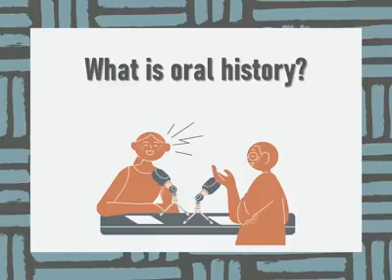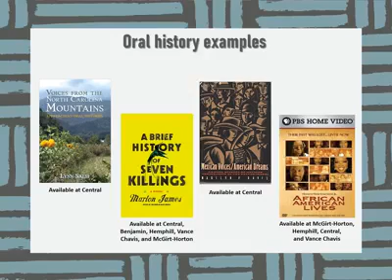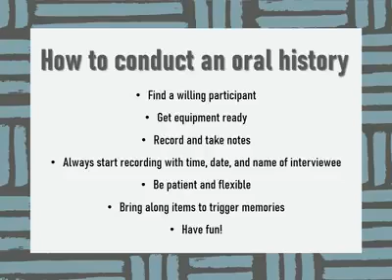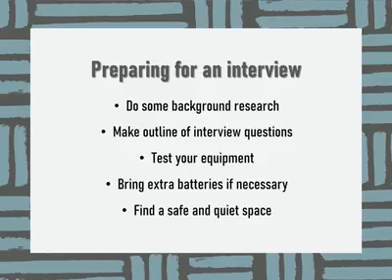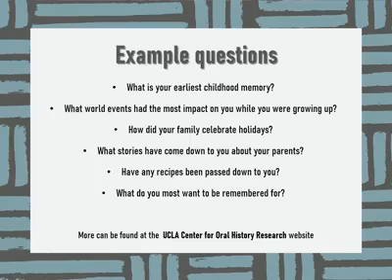Basics of Oral History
Samantha runs through the "hows" and "whys" of oral history to help you get started doing oral history at home. Oral history is a way to create and preserve original, historically interesting information from personal recollections through recorded interviews.